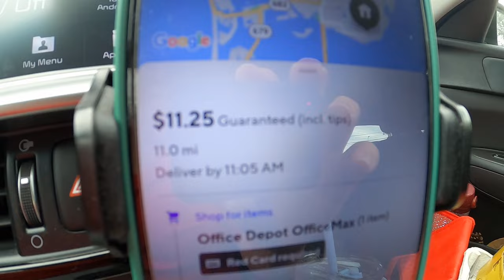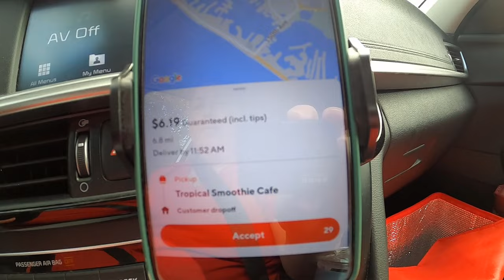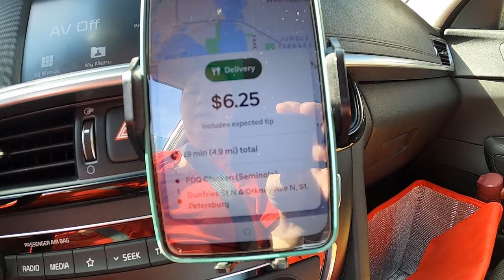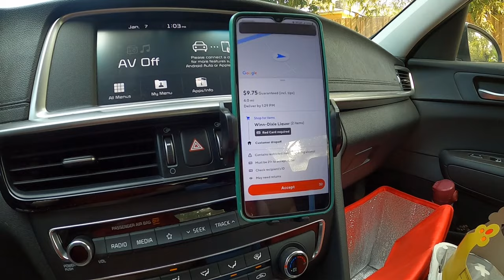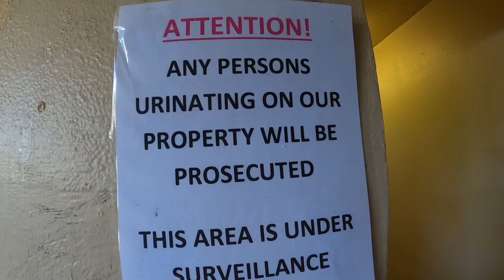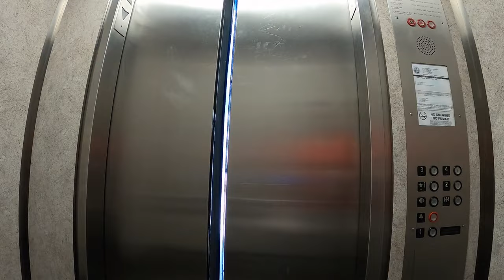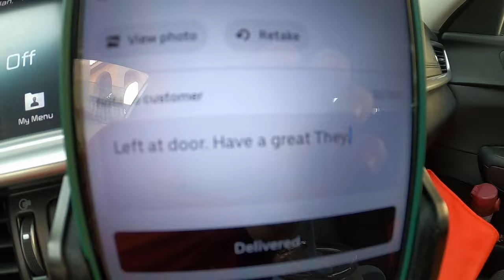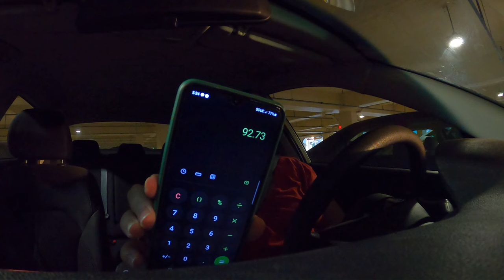Dashing My Way Out Of Debt | Ep. 106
Join me as I deliver for DoorDash and Uber Eats to earn money to pay off my debt!!!